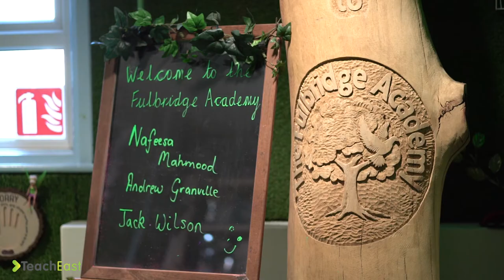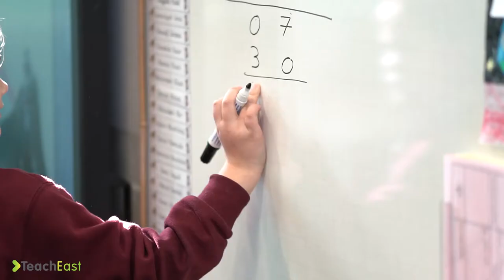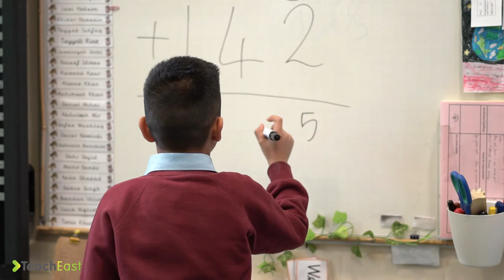Lewis' Teach East Story (University Leaver)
Find out how Lewis started his career in teaching with the help of Teach East.

Teach East is a School-Centered Initial Teacher Training provider (SCITT). We offer a route into teaching that prepares you for a career in teaching, most of your time will be spent in schools in Peterborough learning from experienced teachers. One day each week you will attend taught sessions at our dedicated training centre at Arthur Mellows Village College and other schools across the city. Here, the best local teachers will share their expertise and knowledge with you, providing you with the theory and pedagogy you need to be a confident, accomplished teacher.